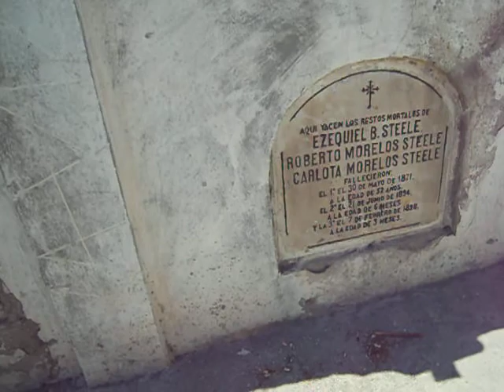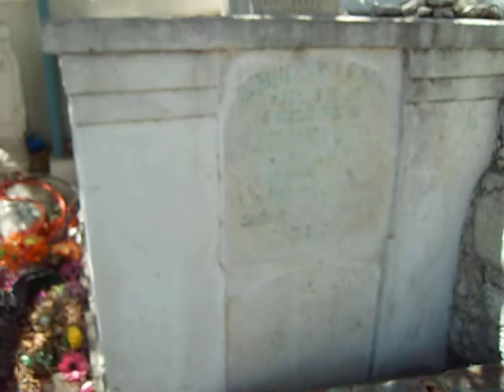Brujeria encontrada en panteon de santa catarina nuevo leon☠️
canal youtub efrain armonizador espiritual